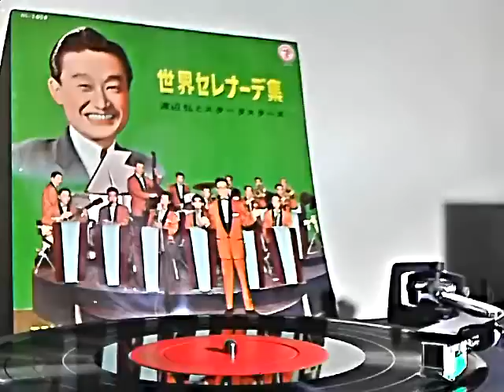渡辺弘とスターダスターズ～ハイネケンのセレナーデ(Heykens' Serenade)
渡辺弘とスターダスターズの演奏による世界セレナーデ集
ゲストプレーヤーは平岡精二(Vib)です